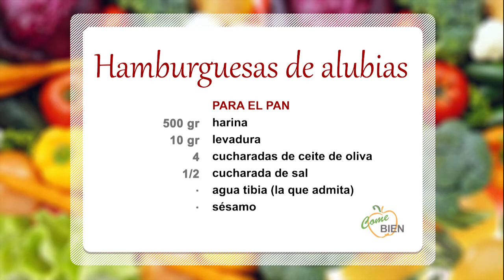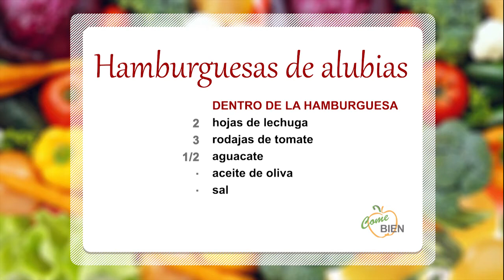Hamburguesas veganas con pan casero👩🏻‍🍳 ¡Come Bien!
👩‍🍳 Hoy, Sandra Patrone nos presenta un menú especial: ¡Hamburguesas veganas!